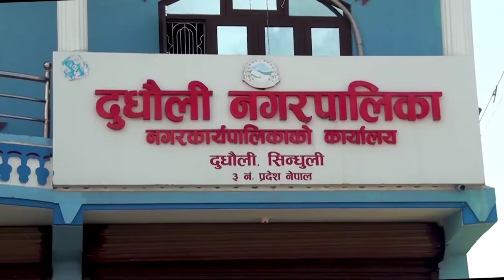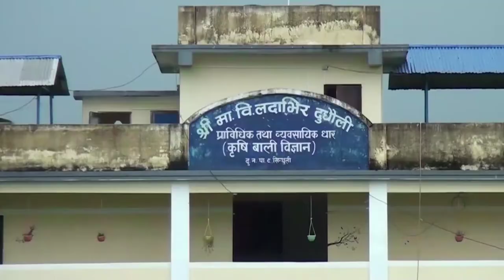Sunduli Dudhauli Nagarpalika review vlog @skyt(098)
RG VLOG
RG THAPA
skyt(098)